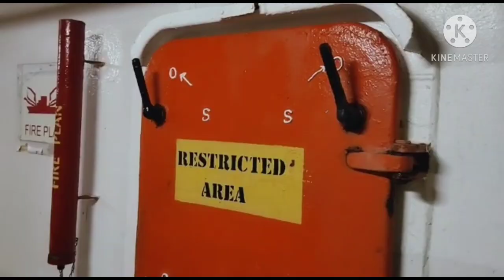Playing Cricket Onboard Merchant Navy Ship/Tanker Ship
Music by Peyruis If you are new to my channel a big virtual hug to you 🤗.Hope you enjoy the video and dont forget to like,comment and subscribe to my channel.

My name is Puja and I make videos on anything and everything which I feel will be useful/entertaining to everyone be it Home remedy,beauty hacks,tiktok video,vlogs etc

The information provided on my channel is for general purpose only and should not be considered as professional advice. All the contents provided in the channel is my creativity and self tested.